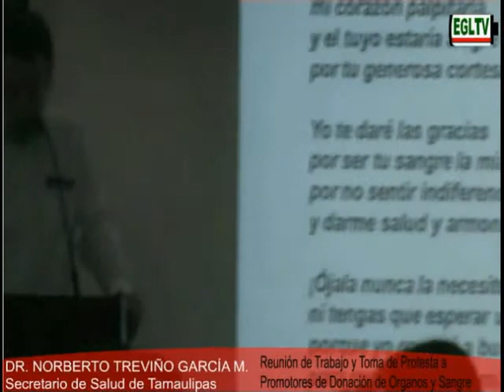HISTORIA DE LA TRANSFUSION SANGUINEA